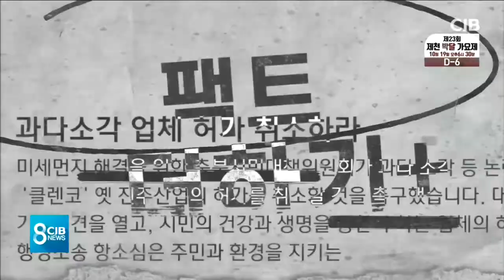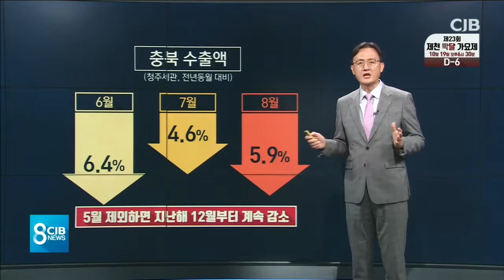수출까지 흔들...충북 기업경기 '암울'